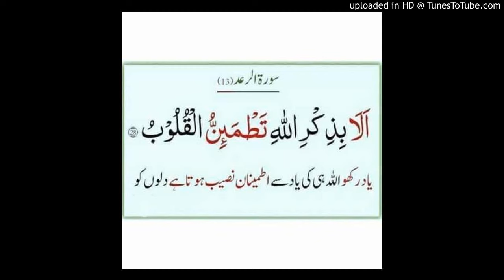DR.FARHAT HASHMI HUSNE AKHLAQUE PART-105